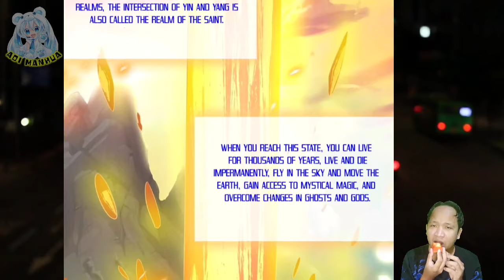Evil Demon, Xie Yuan ™ I Can Devour Everything Chapter 10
COPYRIGHT / LICENSING